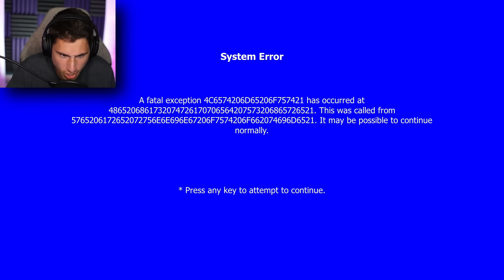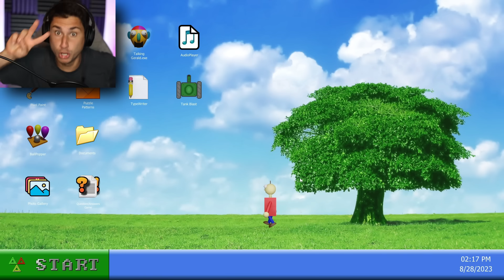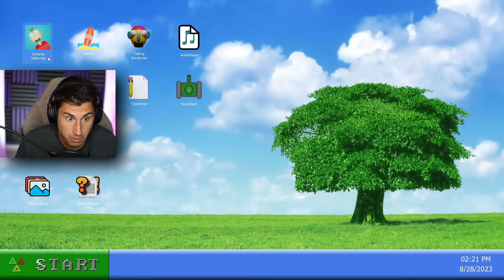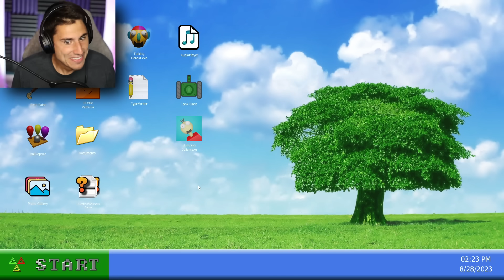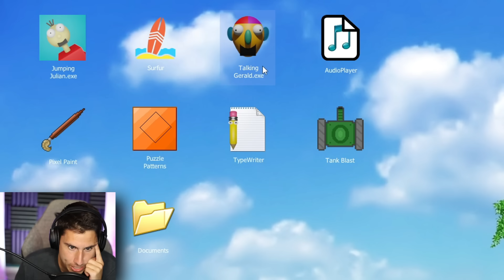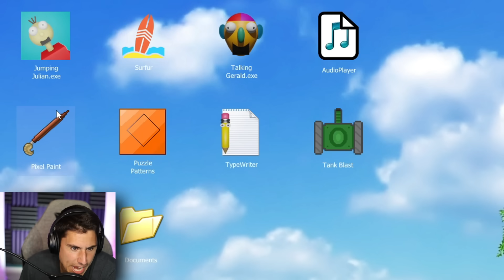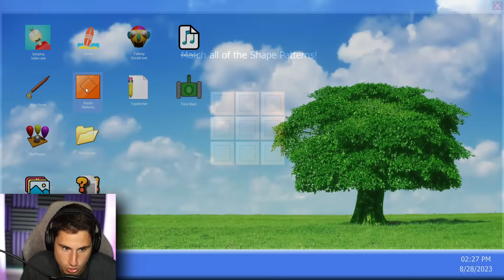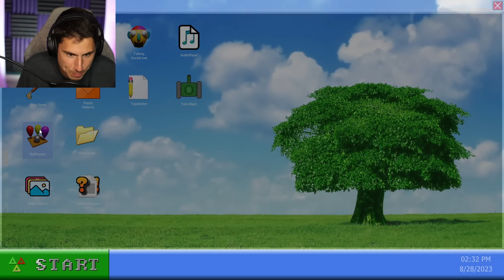This Man HACKED MY COMPUTER!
This Man Hacked my computer 98XX game | The Frustrated Gamer 98xx gameplay is here! See how this game hacks your computer as you play! Let's play 98xx gameplay with The Frustrated Gamer!